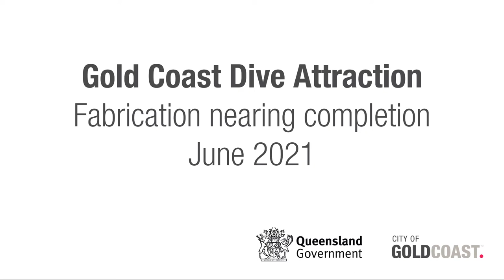Gold Coast Dive Attraction